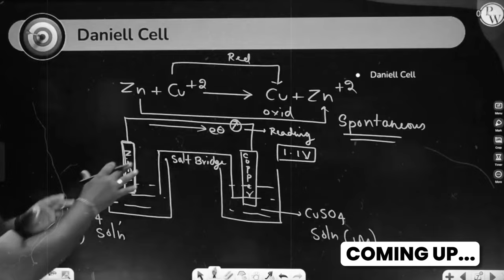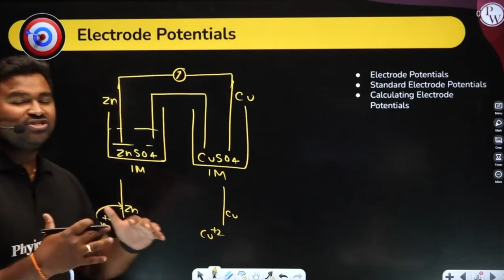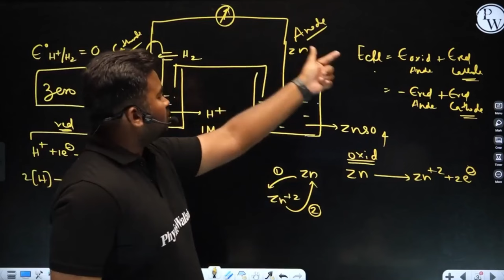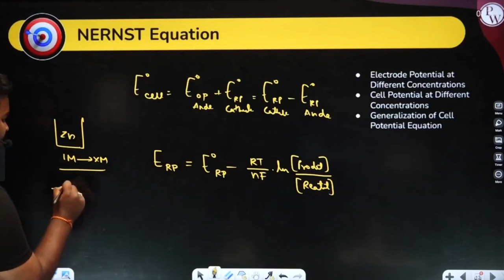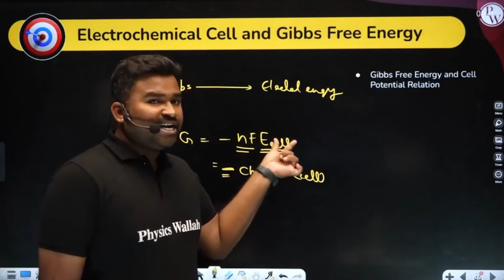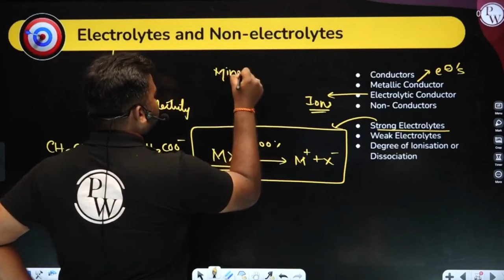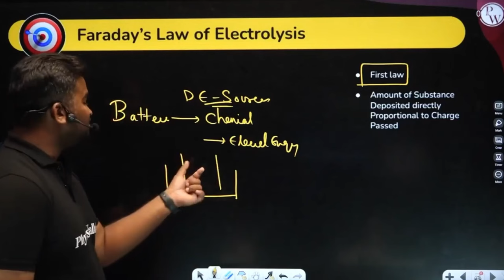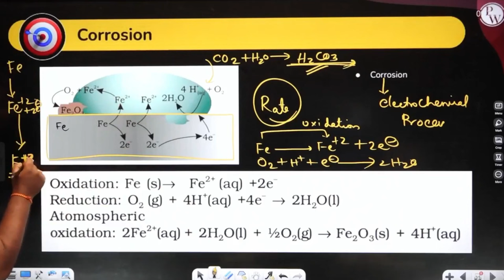ELECTROCHEMISTRY : Part 01 | Chemistry | AP / TS EAMCET Preparation 🎯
Click Here to Enroll PRAGATI (PCM) Batch and Get Access to Notes & Other Things
🔰Click HereTo Enroll in Pragati (PCB) Batch & Get Access to Class Notes & Other things
🔰Click Here to Enroll Abhiyaan Batch For Free & Get Access to Notes & Other Things

Get ready to dive into the world of electrochemistry with this AP / TS EAMCET prep video! Learn all about the basics of electrochemistry in chemistry in Part 01 of this series. Perfect for students preparing for the exam.